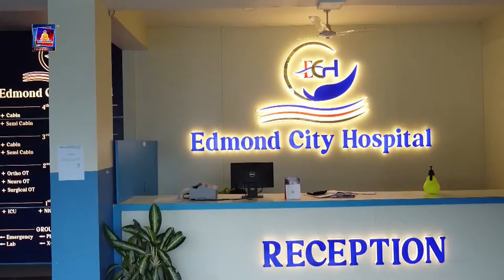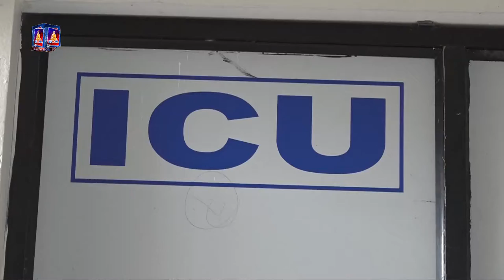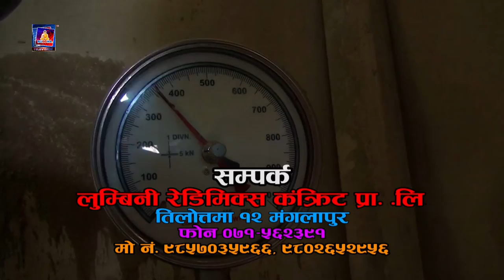बुद्ध समाचार २०७९ -०३-८ बेलुका ७:०० बजे